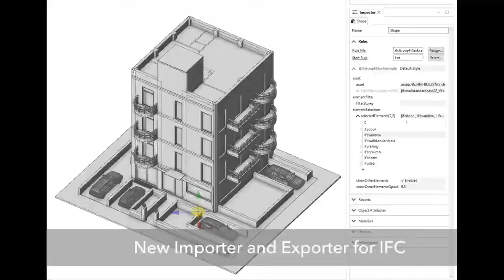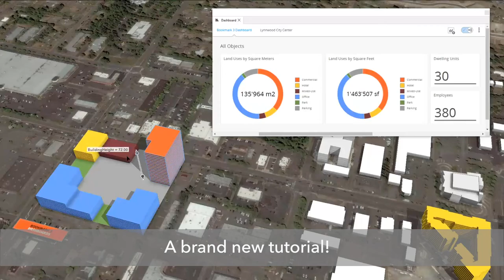CityEngine 2021 1 utiliza OpenStreetMap